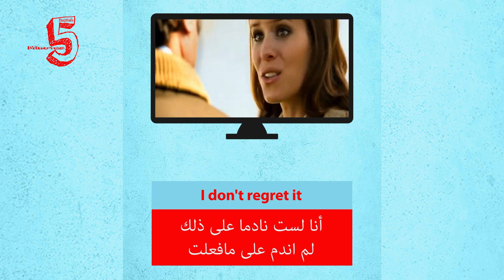تعلم الانجليزية من الأفلام / كيف تقول أنا لست نادما على ذلك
I don't regret it
أنا لست نادما على ذلك
لم اندم على مافعلت